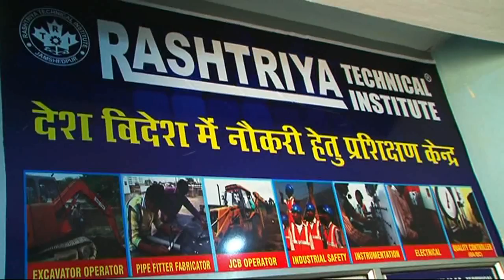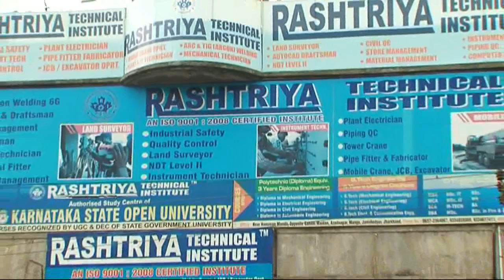Rashtriya Technical Institue